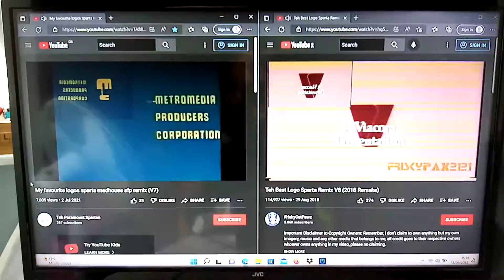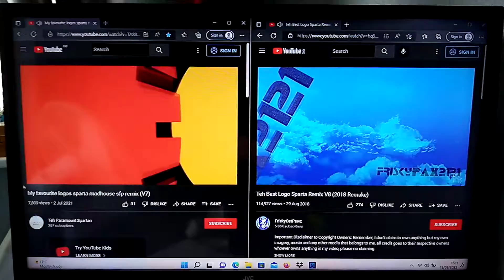TPS MF Logos Sparta Madhouse SFP Remix (V7) VS Friskypax2121s TB Logo Sparta Remix V8 SR Comparison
Teh Paramount Spartan Wins The My Favourite Logos Sparta Madhouse SFP Remix (V7)